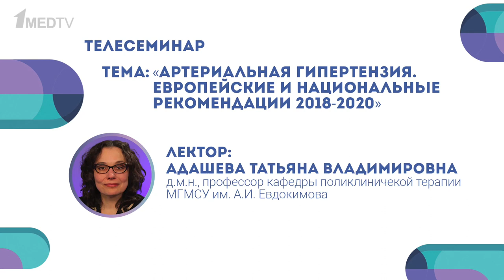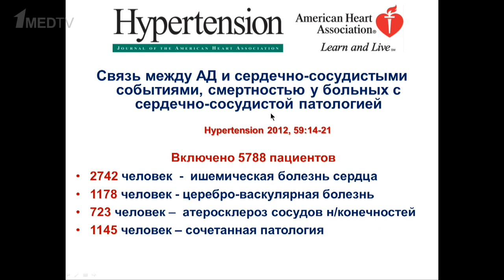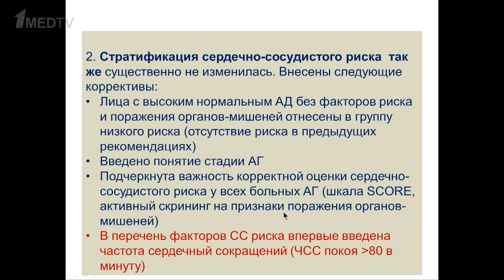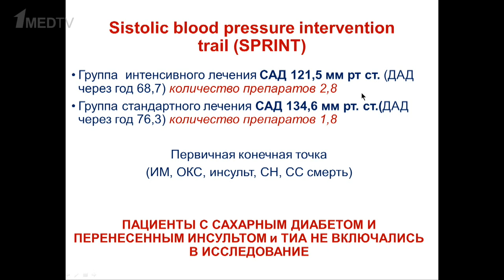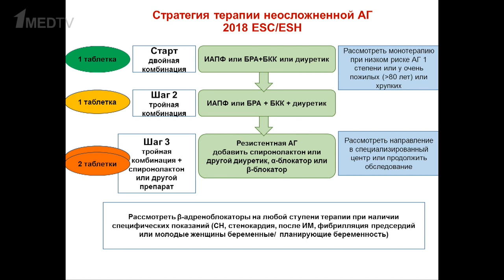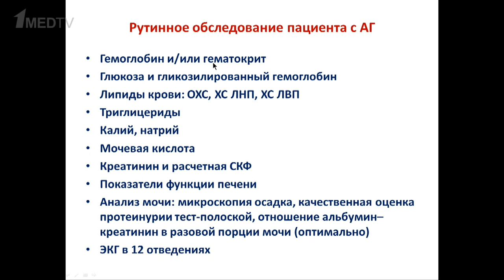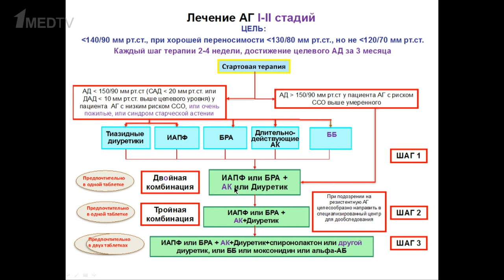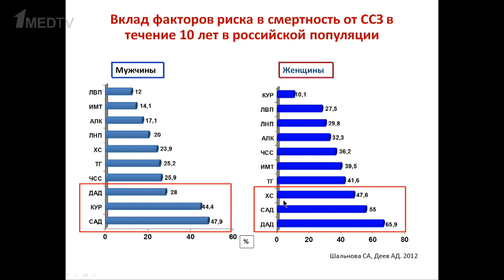Артериальная гипертензия.Европейские и национальные рекомендации 2018-2020. Татьяна Адашева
Татьяна Владимировна Адашева – д.м.н., профессор кафедры поликлиничекой терапии
 МГМСУ им. А.И. Евдокимова.